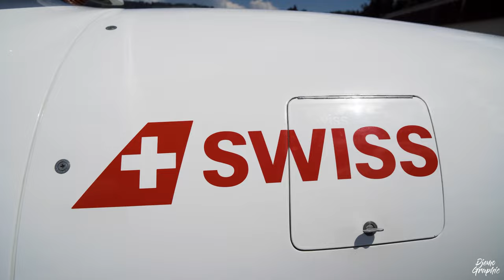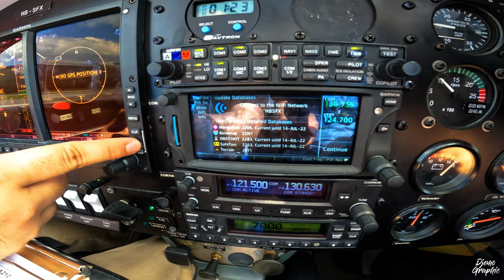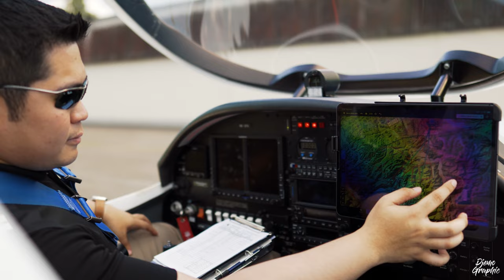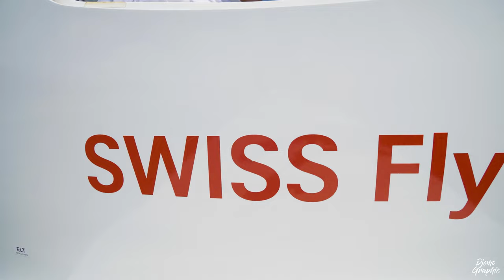I FLEW ABOVE Switzerland! Swiss Alps Tour with Valdecott Aviation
I finally joined an alpine flight above the best places of Switzerland. Starting in Hausen am Albis, Captain Raffael Canoso showed me through the best of the Swiss Alps. We flew first to Zug, Mount Rigi, Luzern and then Pilatus. Then after Lungern, we left central Switzerland and entered the Bernese Alps of the Oberland. Passing by Lake Brienz and the famous Swiss Village of Iseltwald we proceeded to Interlaken and then to the magical Lauterbrunnen Valley. The Lauterbrunnen valley looks very impressive from a high altitude and some of the 72 waterfalls are indeed better visible. We then left Lauterbrunnen and were flying towards Grindelwald by passing the famous Mountains of Eiger, Mönch and Jungfrau. The flight continued towards Rosenlaui and then Engelberg. The tallest peaks of the Swiss Alps during this flight were only in the Bernese Oberland and at Engelberg with Mount Titlis. The Valdecott Aviation flight continued back to central Switzerland to Schwyz to pass between the Grosser and Kleiner Mythen, which was a bit shaky due to the air stream. I even was allowed to fly myself for 2 minutes above Schwyz! Then we made a large circle at the town of Einsiedeln that is famous for its monastery. The last part of the flight was above Lake Zürich and the city of Zürich. Then we again landed in Hausen am Albis. The take off and landing were very smooth. The Valdecott flight adventure above the Swiss Alps and some of the best parts of Switzerland was unforgettable! Valdecott Aviation offers relatively cheap prices but not on the expense of quality.

Equipment: Sony α6500, DJI Ronin II, GoPro Hero 10, DJI Mavic 2 Pro
Special thanks to Raphael, Jos